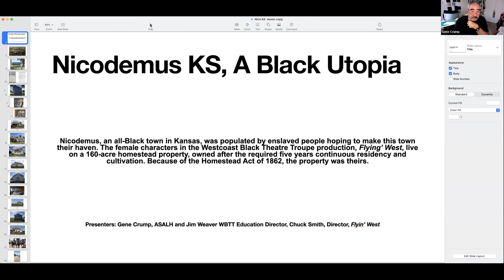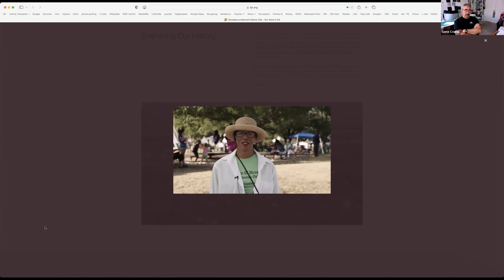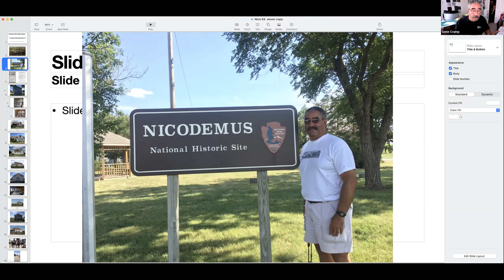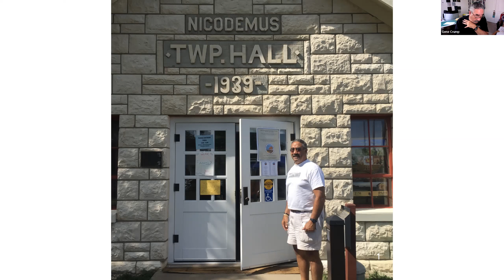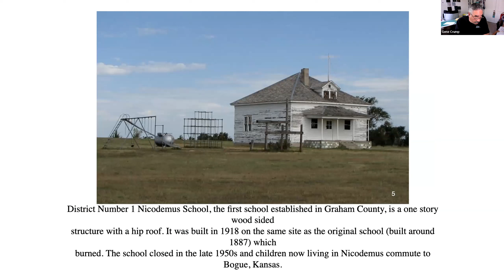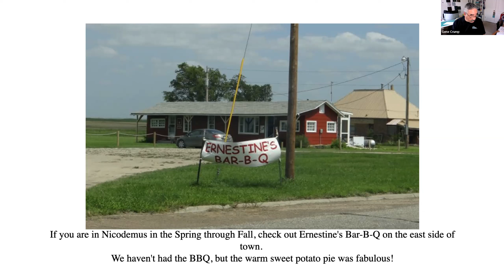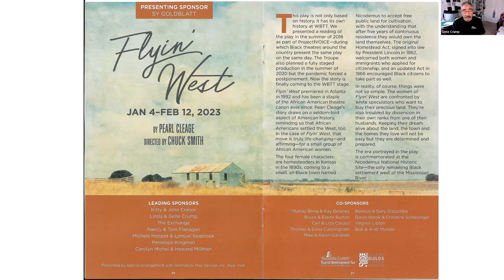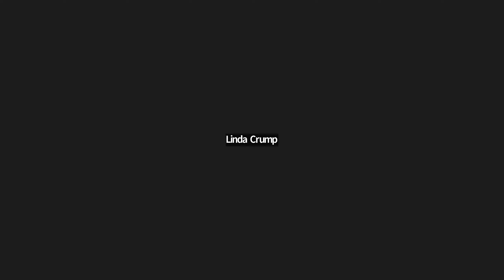GMT20230119 210059 Recording 2560x1440